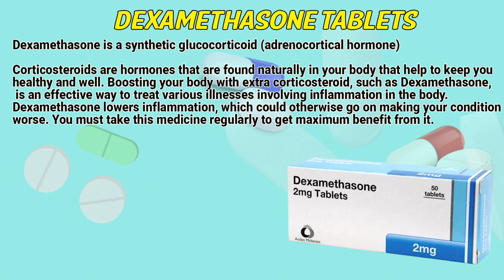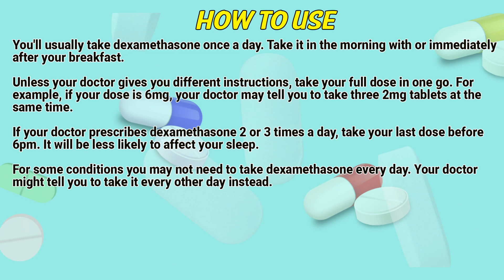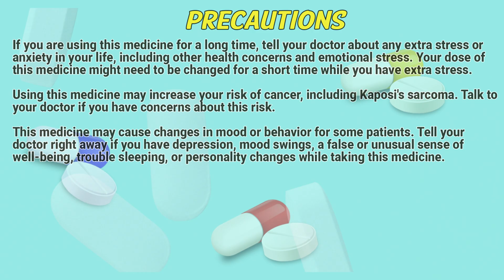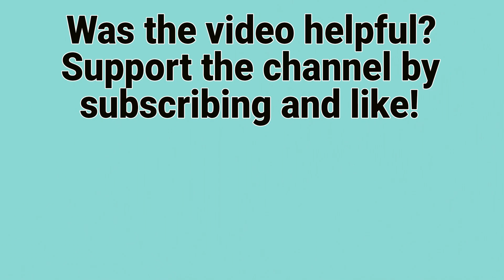Dexamethasone tablets how to use: Uses, Dosage, Side Effects, Contraindications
Dexamethasone is a synthetic glucocorticoid (adrenocortical hormone)
Corticosteroids are hormones that are found naturally in your body that help to keep you healthy and well.

Video Content:
0:00 Dexamethasone tablets
0:33 Indications
0:45 How to use
1:20 Contraindications
1:45 Precautions
2:23 Side effects